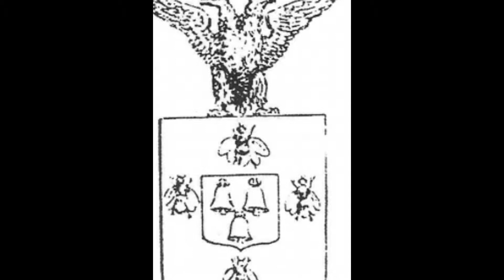ΔΡ ΜΕΝΤΗΣ Κ., ΠΑΝΕΠΙΣΤΗΜΙΟ ΣΟΡΒΟΝΝΗΣ/ ΜΟΝΕΜΒΑΣΙΑ ΕΝΕΤΙΚΗ, ΒΥΖΑΝΤΙΝΗ ΚΑΙ ΠΑΛΙΑ ΜΟΝΕΜΒΑΣΙΑ, ΙΣΤΟΡΙΑ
ΑΠΟ ΤΑ ΒΙΒΛΙΑ  ΚΑΙ ΤΙΣ ΕΠΙΣΤΗΜΟΝΙΚΕΣ ΕΡΕΥΝΕΣ  ΚΑΙ  ΔΗΜΟΣΙΕΥΣΕΙΣ ΤΟΥ ΣΥΓΓΡΑΦΕΑ - ΑΚΑΔΗΜΑΪΚΟΥ ΔΡ. ΚΩΝΣΤΑΝΤΙΝΟΥ ΜΈΝΤΗ

ΔΡ ΜΕΝΤΗΣ Κ.: ΙΣΤΟΡΙΑ -ΠΟΛΙΤΙΣΤΙΚΑ ΜΝΗΜΕΙΑ /
- ΛΑΟΓΡΑΦΙΑ - ΠΑΛΙΕΣ ΦΩΤΟΓΡΑΦΙΕΣ - ΑΞΙΟΘΕΑΤΑ / ΠΕΙΡΑΤΕΙΑ / ΝΑΥΤΙΛΙΑ - ΑΛΙΕΙΑ - ΟΙΚΟΝΟΜΙΑ / ΜΟΝΕΜΒΑΣΙΑ /ΛΑΚΩΝΙΑ/ Ν. ΠΕΛΟΠΟΝΝΗΣΟΣ

ΕΛΛΗΝΙΚΟΣ ΠΟΛΙΤΙΣΜΟΣ - ΕΛΛΗΝΙΚΗ ΙΣΤΟΡΙΑ – ΕΛΛΗΝΙΚΑ ΠΟΛΙΤΙΣΤΙΚΑ ΜΝΗΜΕΙΑ,

ΜΕΝΤΗΣ ΚΩΝΣΤΑΝΤΙΝΟΣ
ΔΙΔΑΚΤΩΡ  ΠΟΛΙΤΙΣΜΟΥ, ΚΟΙΝΩΝΙΟΛΟΓΙΑΣ, ΛΟΓΟΤΕΧΝΙΑΣ ΚΑΙ   ΟΙΚΟΝΟΜΙΚΩΝ   ΣΤΑ ΠΑΝΕΠΙΣΤΗΜΙΑ       INALCO     ΚΑΙ     ΣΟΡΒΟΝΝΗΣ

Ε Κ Δ Ο Σ Ε Ι Σ  Σ Μ Ι Γ Ο Π Ε Λ Α Γ Ο Υ,  Εκδόσεις  Πολιτισμικής Λογοτεχνίας κ.α. - ΔΙΑΘΕΣΗ: ΤΟΥΜΠΗΣ, ΤΗΛ. 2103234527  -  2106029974
BOOKS –  Dr Mentis Konstantinos
Α. ΒΙΒΛΙΑ – ΕΠΙΣΤΗΜΟΝΙΚΑ  ΣΥΓΓΡΑΜΜΑΤΑ  (Εξαντλημένα)
1. Μέντης Κων/νος, 2007: Οικονομία του Πολιτισμού στο Σύγχρονο Ψηφιακό Περιβάλλον, β΄ έκδοση,  Εκδόσεις  Σμιγοπέλαγου,  Πειραιάς

2. Μέντης Κων/νος, 2007:  Πολιτιστική Διαχείριση και Πολιτιστική Πολιτική,  Εκδόσεις  Σμιγοπέλαγου,  Πειραιάς

3. Μέντης Κων/νος, 2007: Διοίκηση Πολιτισμικών Μονάδων και Πολιτιστική Επικοινωνία, Πανεπιστημιακές και Πολιτισμικές Εκδόσεις  Σμιγοπέλαγου,  Πειραιάς

4. Μέντης Κων/νος, 2007: Πολιτιστικό Μάρκετινγκ στη Σύγχρονη Ψηφιακή Οικονομία, Εκδόσεις Σμιγοπέλαγου, Πειραιάς κ.α.

Β. ΕΝΔΕΙΚΤΙΚΑ ΒΙΒΛΙΑ (ΙΣΤΟΡΙΑΣ- ΠΟΛΙΤΙΣΜΟΥ- ΠΟΛΙΤΙΣΤΙΚΩΝ ΜΝΗΜΕΙΩΝ- ΚΟΙΝΩΝΙΟΛΟΓΙΑΣ – ΟΙΚΟΝΟΜΙΚΩΝ -ΠΑΙΔΑΓΩΓΙΚΩΝ κ.α.,   Διαθέσιμα στην αγορά)
1.Μέντης Κωνσταντίνος, 2004: Η Ωραιόσπηλη και Πυργοστόλιστη Μάνη, β΄ έκδοση, Εκδόσεις  Πολιτισμικής Λογοτεχνίας,  Πειραιάς
2.Μέντης Κωνσταντίνος, 1994: S. PELOPONNESUS -. KITHIRA – ELAFONISOS, Μendis Editions, Πειραιάς  (στα Αγγλικά)·     S. PELOPONNESUS  ele sue isole «smigopelaga»,  Πειραιάς  (Ιταλικά)
3.Μέντης Κωνσταντίνος, 2000: ΜΟΝΕΜVΑSΙΑ  “Rosemary  of  the  East”, Ζ. Μendis Editions Cultural Literature, Piraeus
4.Μέντης Κωνσταντίνος, 1999: Μεσσηνία  το Καστροθώρητο  Πελαγοστάσι  της  Ανατολής,  Εκδόσεις  Πολιτισμικής Λογοτεχνίας,  Πειραιάς
κ. α.

Καλοκαίρι 2017, GREECE SUMMER 2017, Διακοπές 2017, Ταξείδι 2017, Δεκαπενταύγουστος – εορτή Παναγίας 2017,

Μ,
ΜΟΥΣΙΚΗ:    Death MatchBird Creek